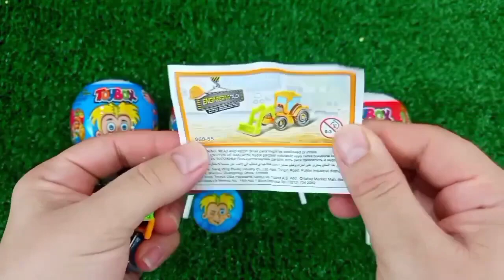ASMR MUKBANG Watermelon Desserts Cutting Rainbow. Lollipo Cutting Rainbow.Gummy Candy